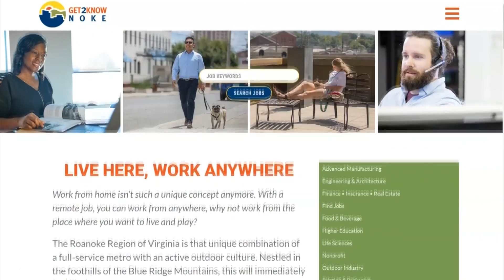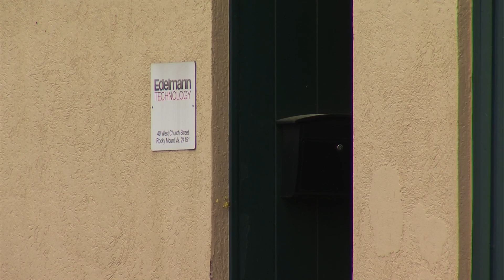Rocky Mount Town Council approves co-working space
Leaders in the Franklin County area are looking into the future for co-working spaces.